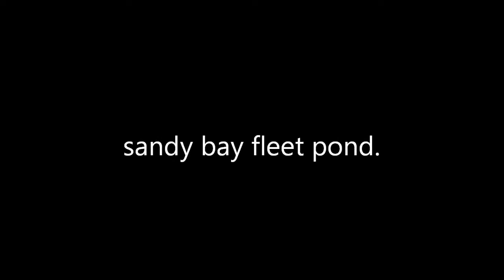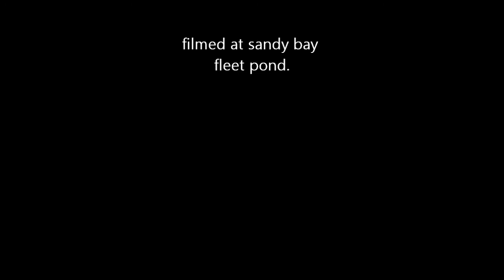phantom fc40 sandy bay,fleet, 11 08 2014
another visit to fleet pond, this time from a difforent area, the wind was awful but wanted to try flying in hard wind, worked out ok and got some ok footage.